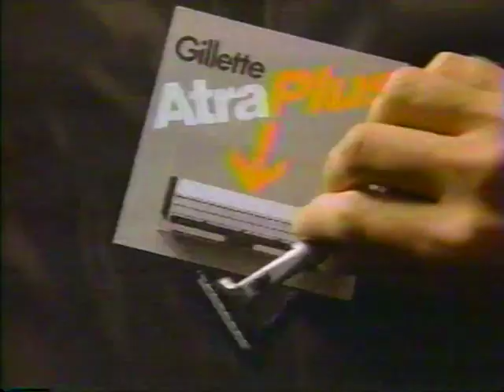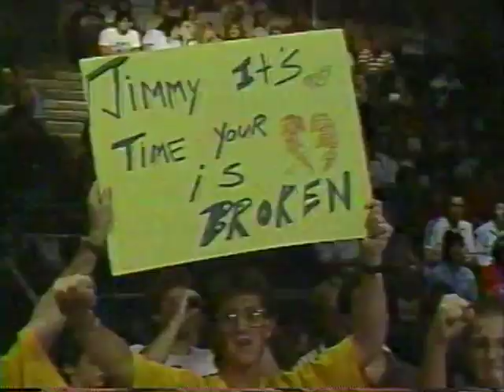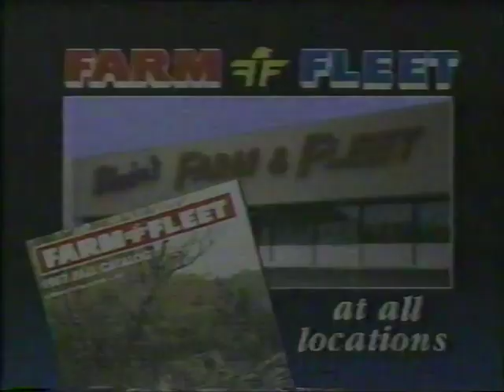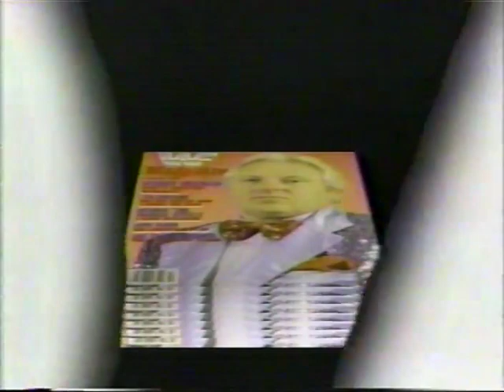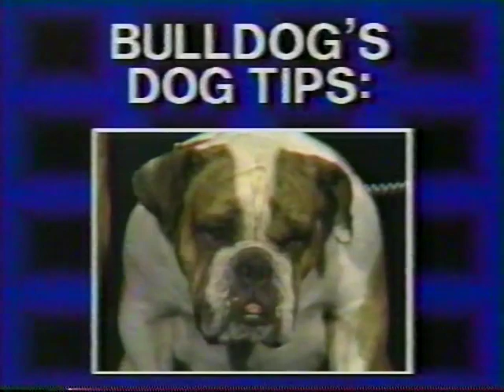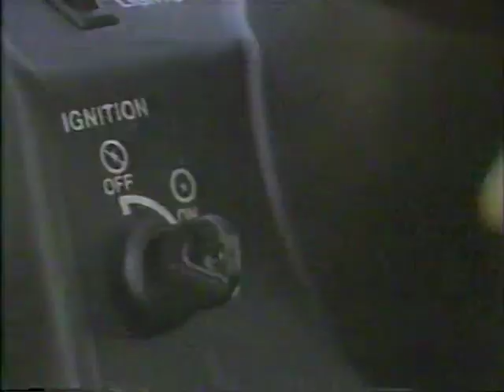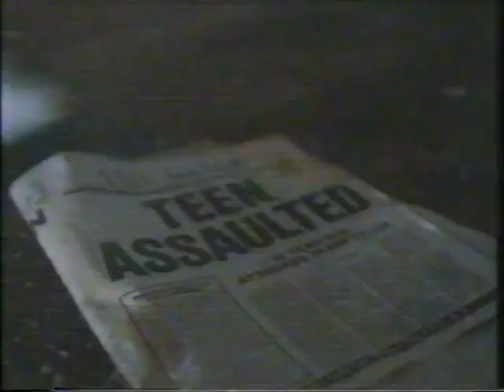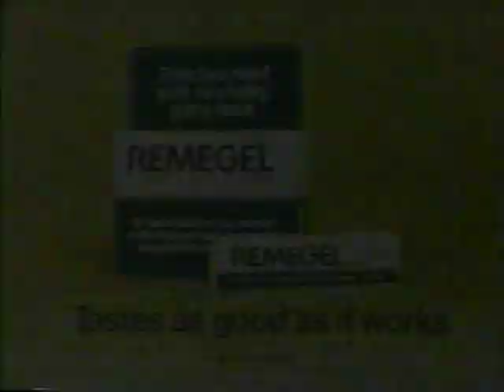WWF Superstars of Wrestling Sept 1987 #1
WWF Superstars of Wrestling. Shot in Peoria, Illinois on September 15, 1987.